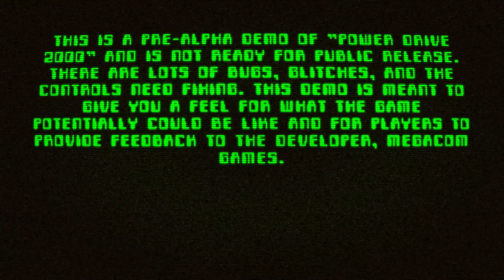Power Drive 2000 - NEON RACING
A promising game with lovely colours and style that needed a bit more love shown to it.
Reading over their kickstarter makes me want this title really badly so I hope they continue pursuing it if the kickstarter is not successful.